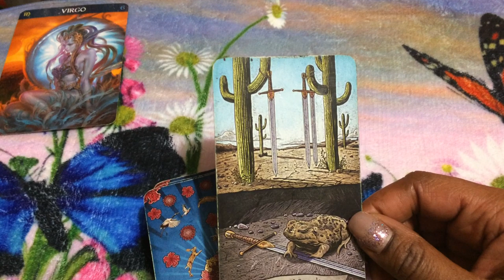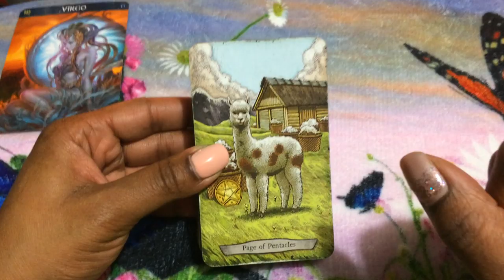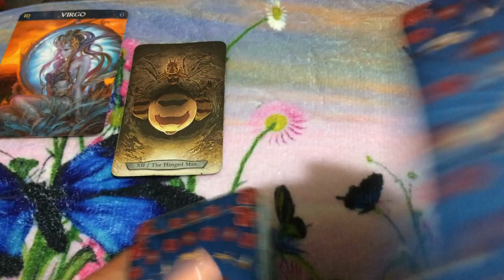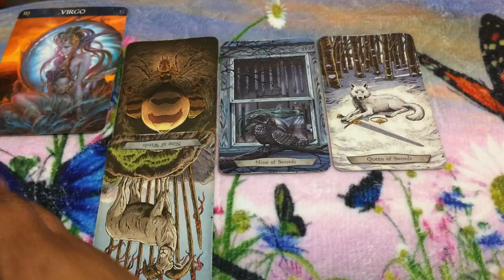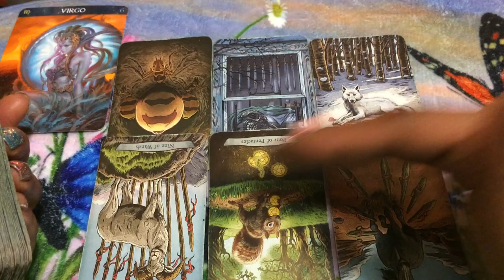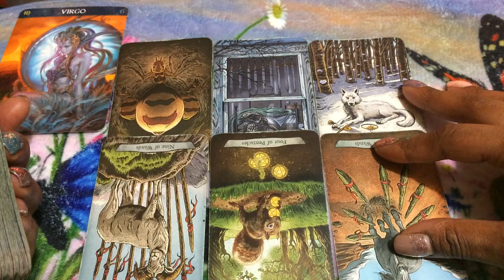🦋 (TIMELESS)) Virgo weekend, They are gonna get mean when the money comes in. 12/13/19 TAROT TAROT